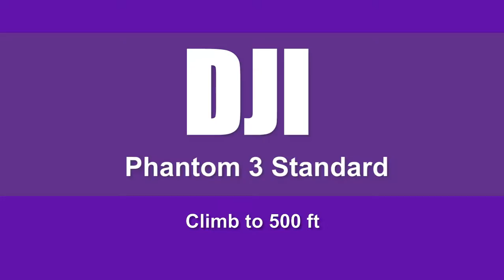DJI Phantom 3 Standard Manual Mode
Tested the P3S in manual mode for the first time. Climbed briefly to 500 ft with ease and came right back down.